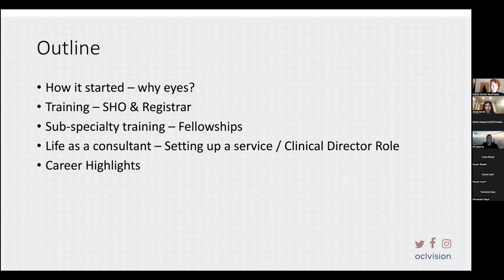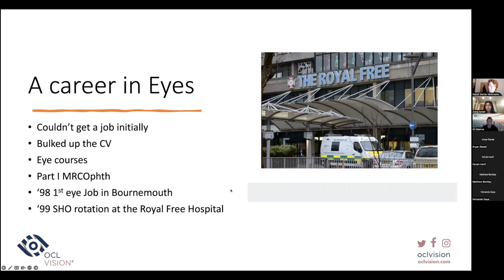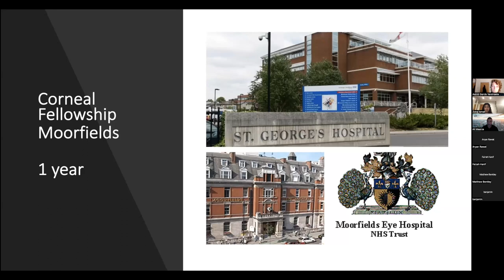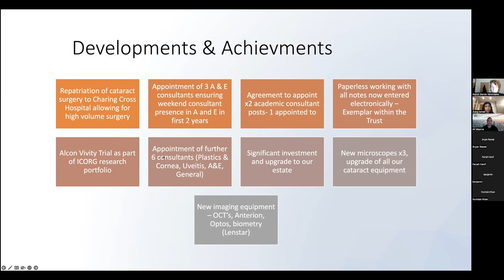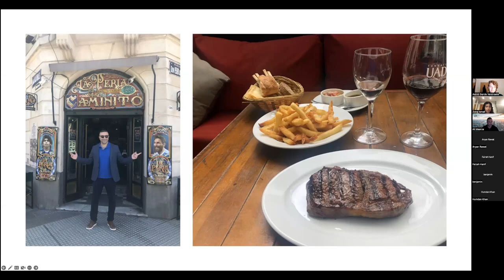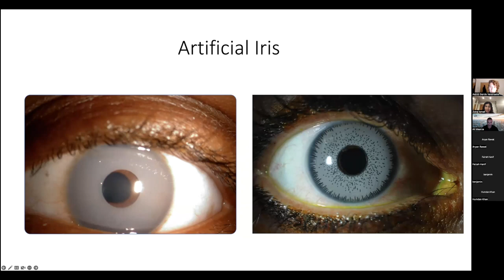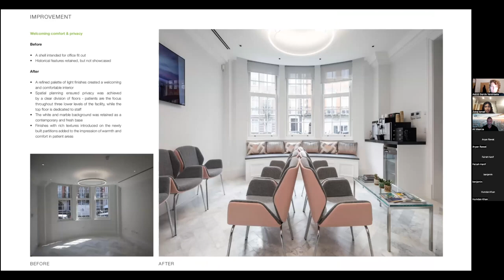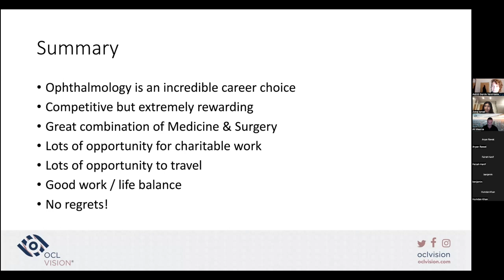UMOS - A Career in Ophthalmology with Ali Mearza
Great sharing career highlights in this talk hoping to inspire the next generation of doctors to pursue a career in eyes. Many thanks to the University of Manchester Ophthalmology society for the invite!